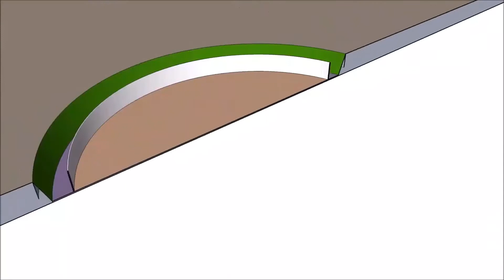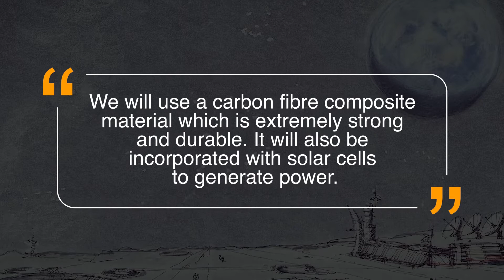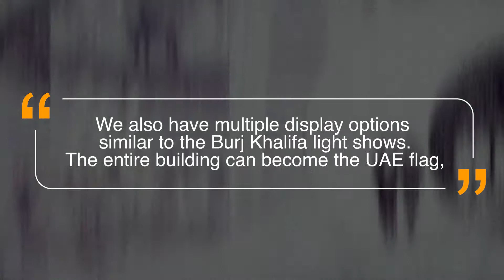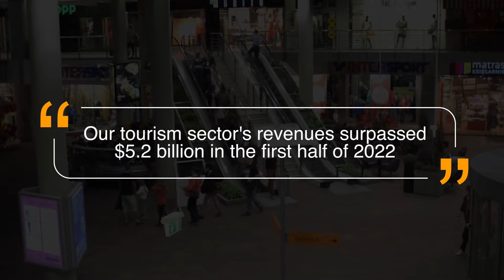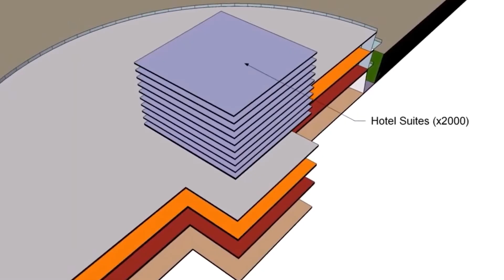Discovering Dubai's 5 Billion Dollar Moon Resort | Zero Gravity Moonwalks | Luxury Discovered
To date, only 12 humans have been to the moon. But what if we told you you could take the lunar experience on Earth in the form of a destination resort for everyone to visit?  Sounds unbelievable right? Well not anymore because Dubai tourism just proposed a project worth $5 Billion dollars and it is called the Moon Resort.

So WATCH THIS VIDEO with us as we take an inside look into this newly proposed project that’ll blow everyone's brains out! 🤯